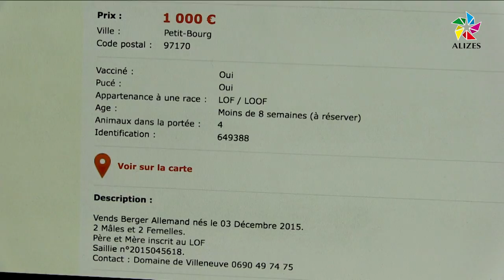Journal du midi Alizés Guadeloupe du 21 Janvier 2016